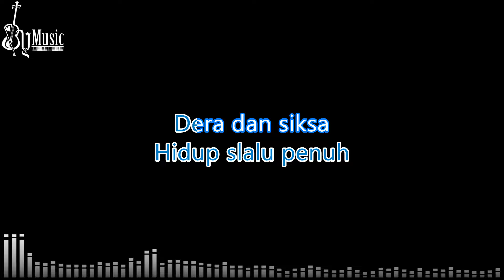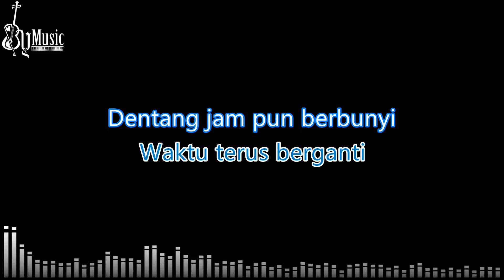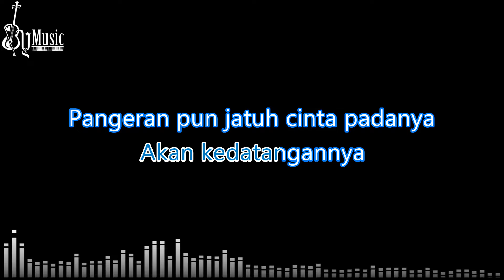CINDERELLA - RADJA [KARAOKE]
Artis : Radja
Ciptaan : Ipay/Ian Kasela

Mohon Dibaca!!!